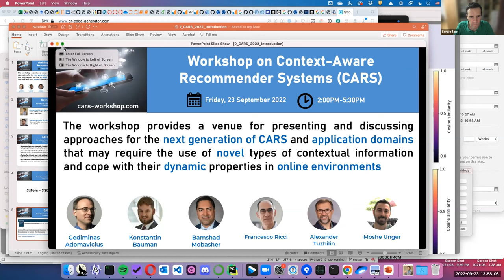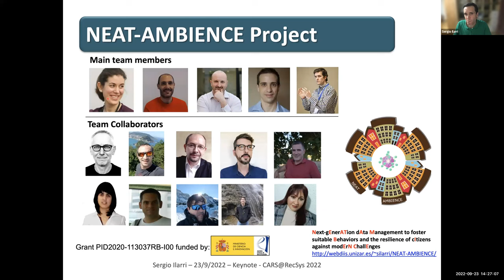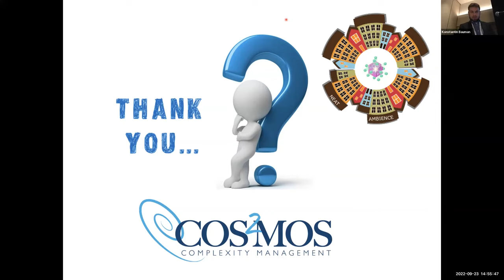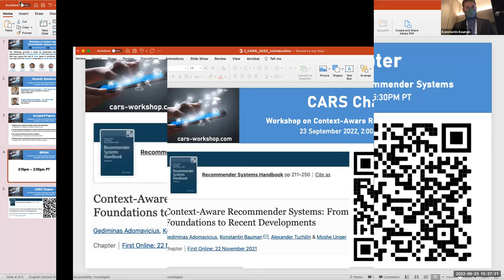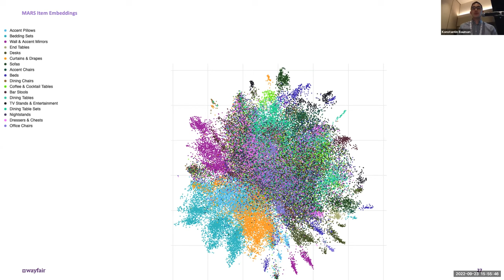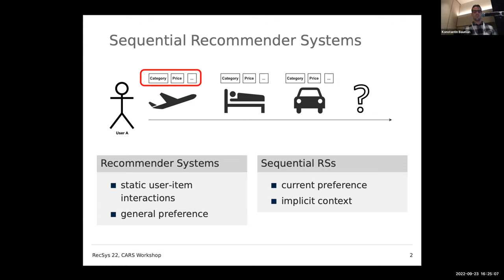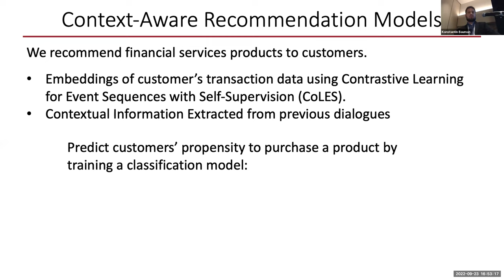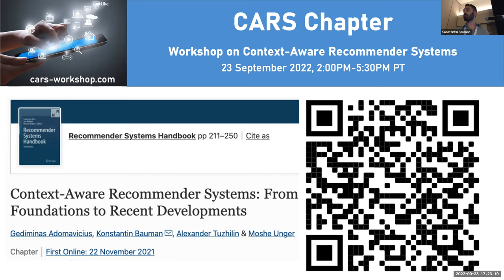CARS Workshop 2022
00:00 Start

06:21 Workshop Opening

10:11 Academic Keynote - Mobile CARS from a Data Management Perspective
Prof. Sergio Ilarri , University of Zaragoza

58:40 Modeling and Leveraging Prerequisite Context in Recommendation
Hengchang Hu*, Liangming Pan, Yiding Ran and Min-Yen Kan.

1:19:23 Break

1:33:55 Industry Keynote - Contextual Product Recommendation at Wayfair
Jeffrey Mei,  Senior Data Scientist at Wayfair

2:24:27 Unsupervised Graph Embeddings for Session-based Recommendation with Item Features
Andreas Peintner*, Marta Moscati, Emilia Parada-Cabaleiro, Markus Schedl and Eva Zangerle.

2:44:22 The Long Tail of Context: Does it Exist and Matter?
Konstantin Bauman*, Alexey Vasilev and Alexander Tuzhilin.

3:04:48 MTS Kion Implicit Contextualised Sequential Dataset for Movie Recommendation
Aleksandr Petrov, Ildar Safilo*, Daria Tikhonovich and Dmitry Ignatov.

3:24:25 Workshop Closing Remarks